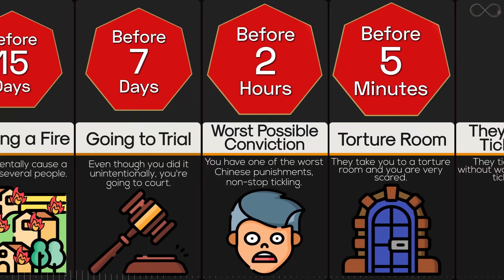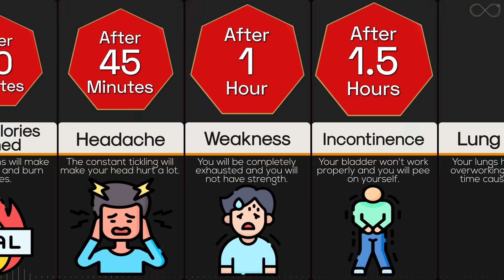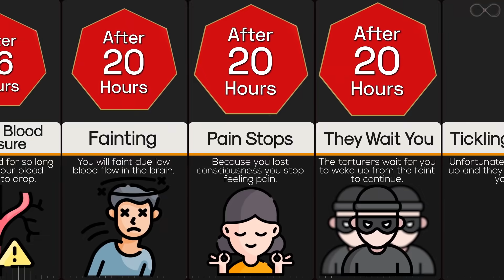Comparison: What If You Were Tickled Non-stop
The nerve endings under your top layer of skin, or epidermis, send electrical signals to the brain when you're tickled. The somatosensory cortex picks up the signals to do with pressure, but the anterior cingulated cortex also analyses the signals. This part of the brain governs pleasurable feelings. We all know how it feels to be tickled without your consent and for an unbearable amount of time. Now imagine what would happen if you were being tickled without stopping? How long until you faint?